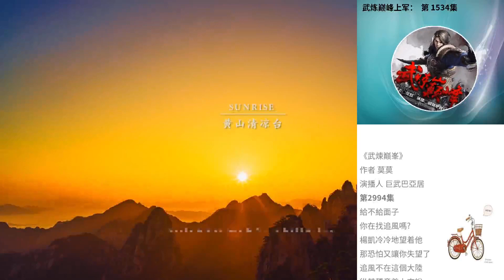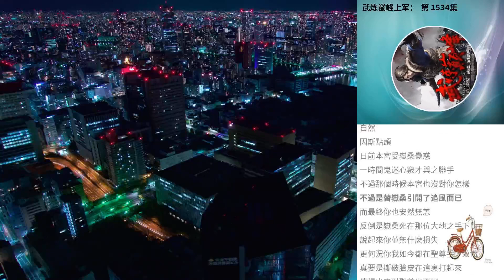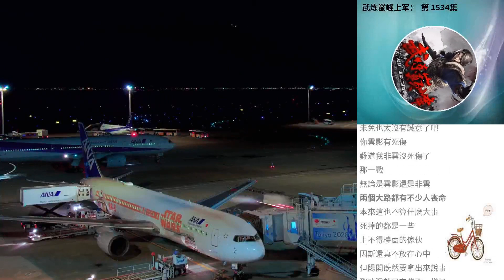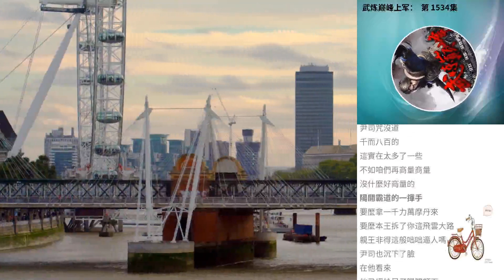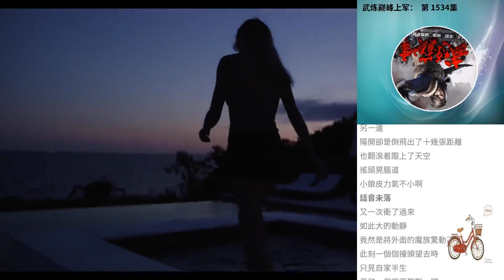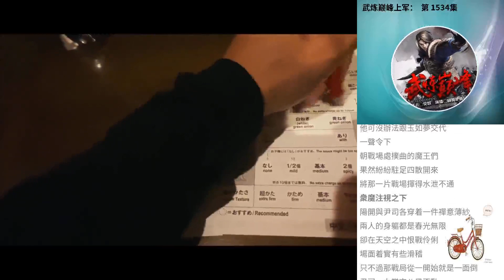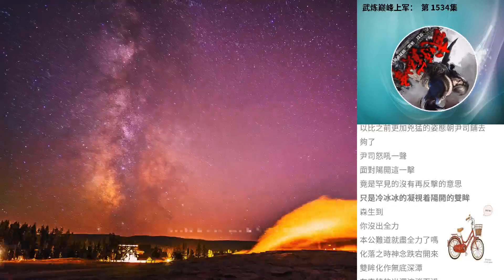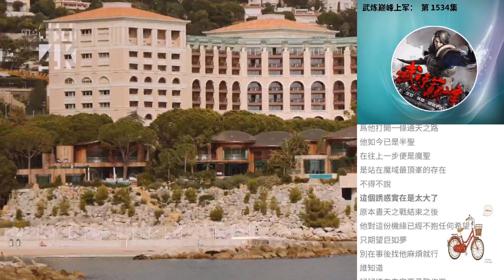武煉巔峰上軍： 第 1534集